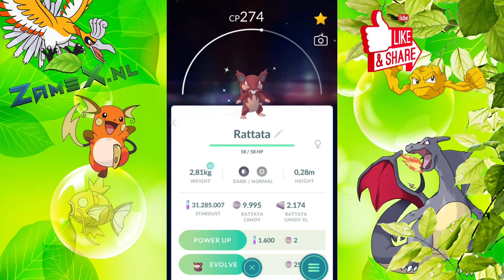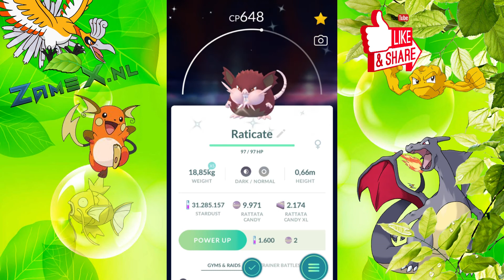Pokémon GO Shiny Alola Rattata evolves into Shiny Alola Raticate